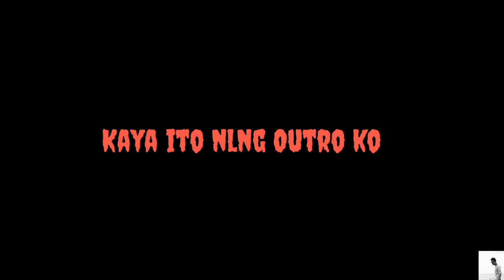Madaon Pier (short Montage)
Category: People vlogs